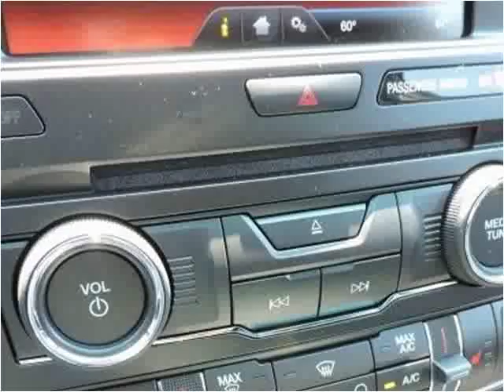2016 Ford Explorer New Cars Manassas VA